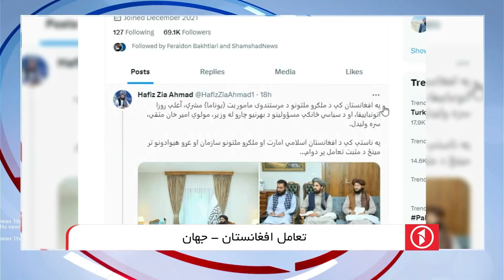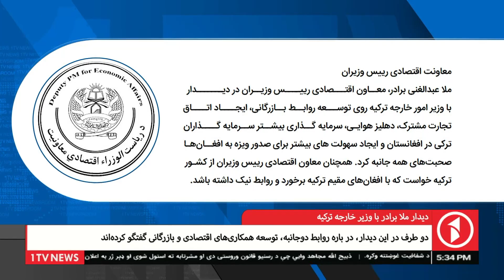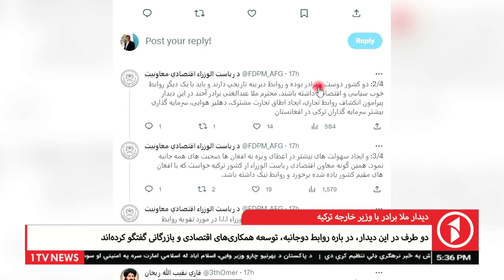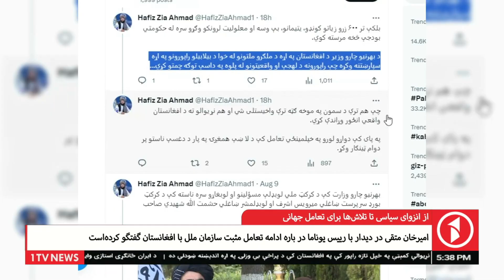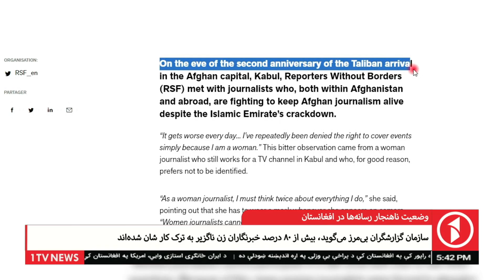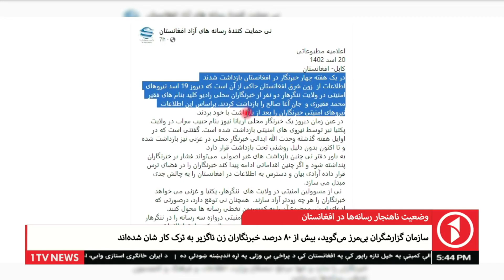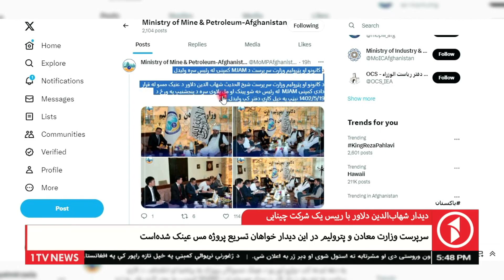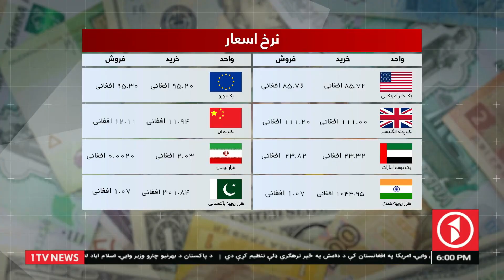1TV-5:30 PM DARI NEWS - 11 AUG 2023 | تلویزیون یک - خبر دری - ۲۰ اسد ۱۴۰۲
1TV-5:30 PM DARI NEWS - 11 AUG 2023 | تلویزیون یک - خبر دری - ۲۰ اسد ۱۴۰۲